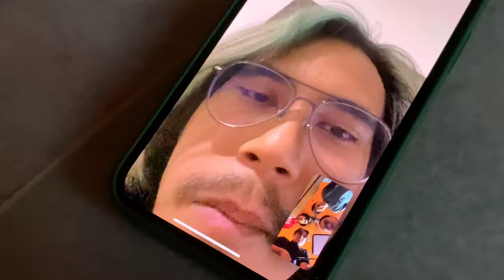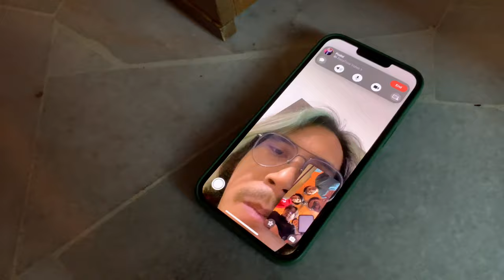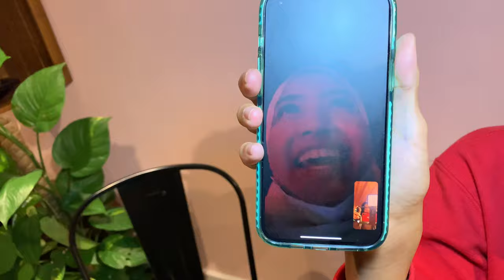*OMG* AdibAlexx BUAT APA NI ?! | VLOG with RezZaDude